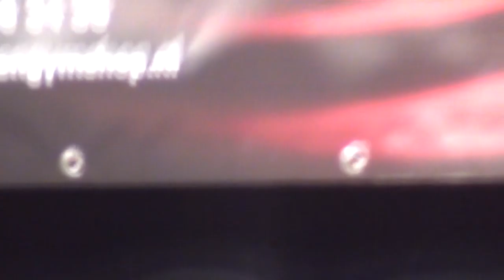Demo Mike's Gym at Flex Cup 2013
Demo Mike's Gym at Flex Cup 2013 Saturday14 December. With Murthel Groenhart and Mike Passenier.